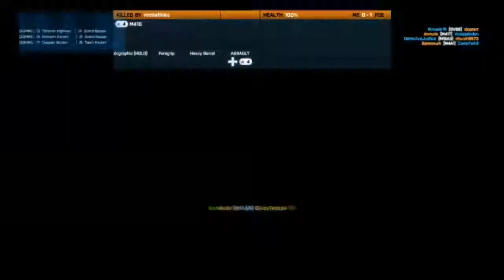Battlefield 3 Kionakulu Killing Sprees colab 76 18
Just me having some fun on Bf3.